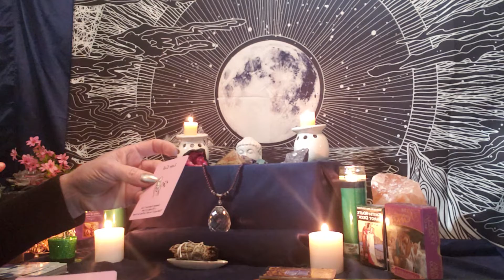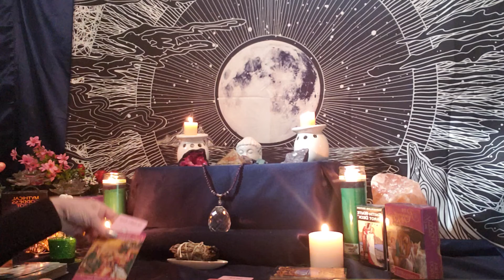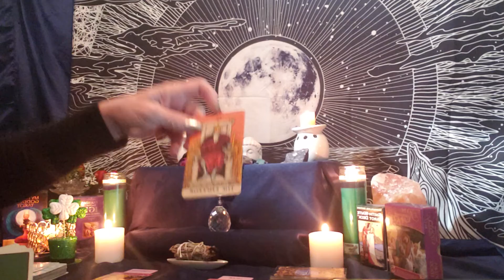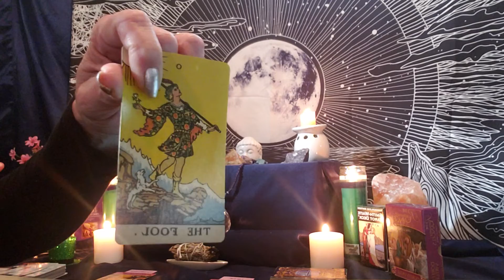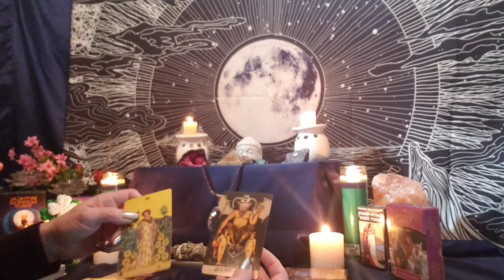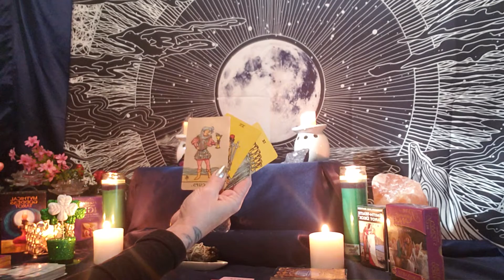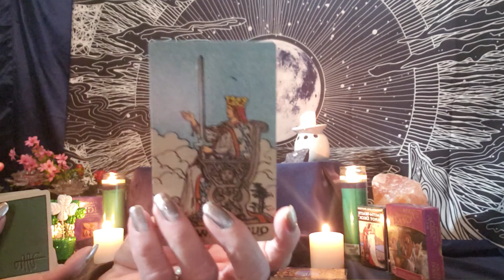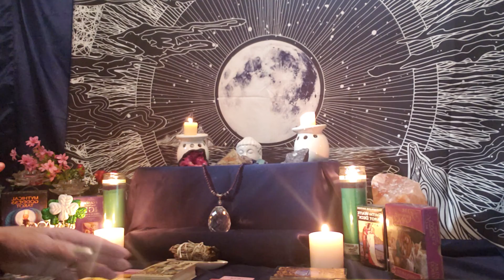🌊💖Beautiful! But someone Is Still conflicted about the truth.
Please enjoy these free readings! I am very humbled by your support of my channel. I hope everyone is enjoying these Full Moon energies! As always I am wishing you the very best this life has to offer. Thank you again!